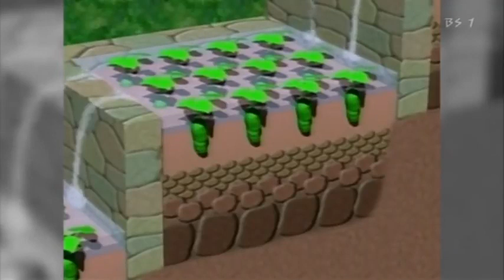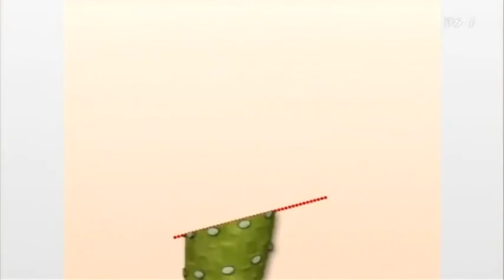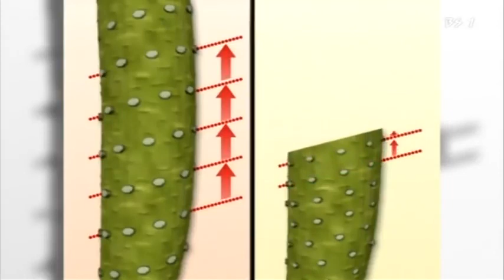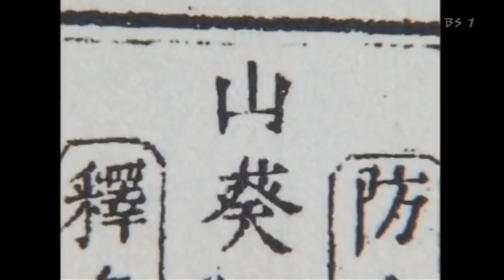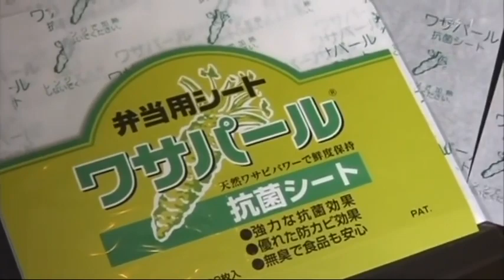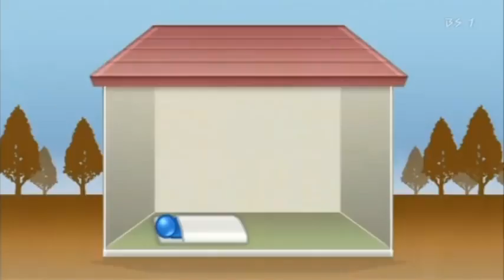NHK ~ Begin Japanology ~ Wasabi